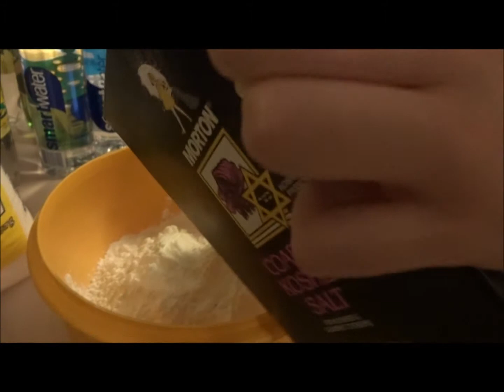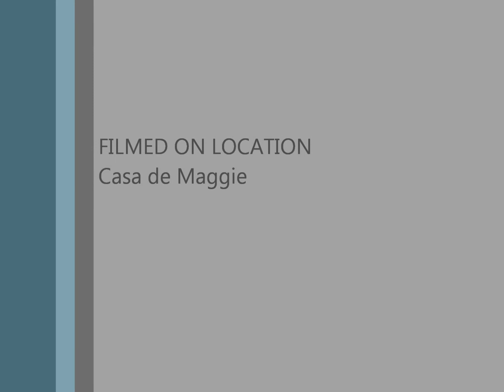Spanish Recipe Video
for mr cohen